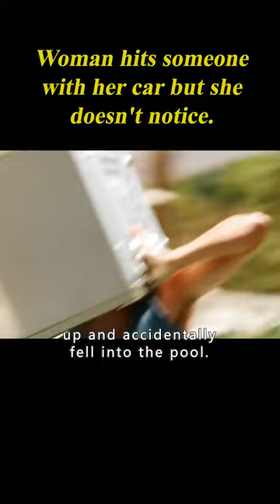Woman Hits Someone With Her Car But She Doesn't Notice.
Movie Name: Under Pressure

Summary:
On one of the hottest days of the year, the first responders feel the pressure with harrowing incidents.

Director
Gwyneth Horder-Payton
Writers
Ryan Murphy,Brad Falchuk,Tim Minear
Stars
Angela Bassett,Peter Krause,Jennifer Love Hewitt